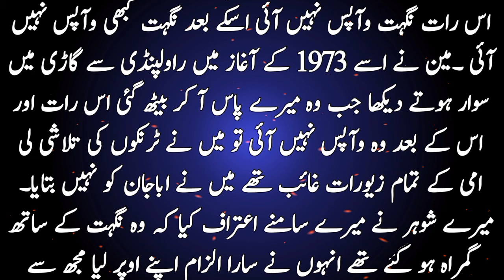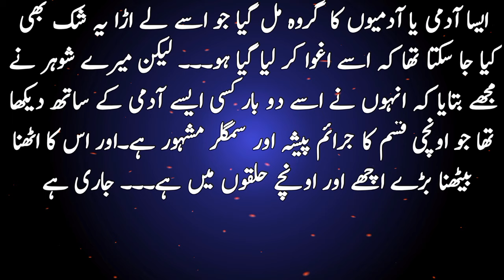Ustani or Taxi Driver Episode 34 | Heart touching urdu story | Romantic novel story ‎@suchikahanian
Sachi Kahani#moralstories hearttouchingstory sachikahani urdu story urdu kahani

Urdu Story Point ONLY CREATED FOR IMPROVED OUR INVIORMENT BY OUR VIDEOS.